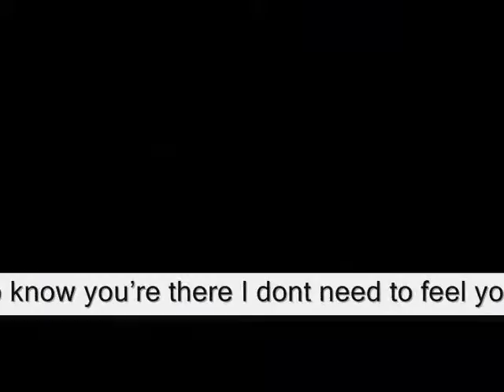I dont need to see you to love you I only need to know u there,